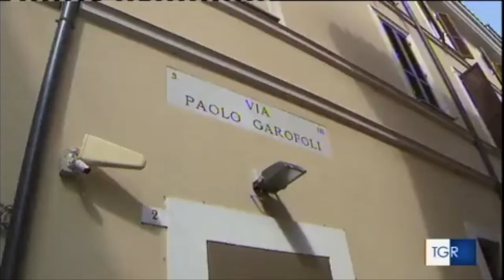Sicurezza e controllo dei fenomeni criminali. Il sottosegretario Molteni in prefettura a Terni